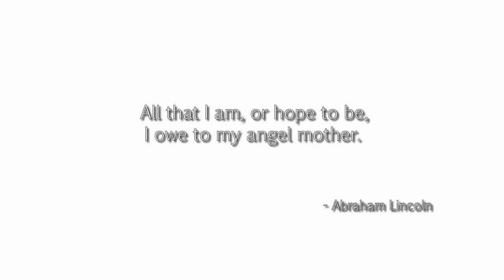Dying Light-Mother's Day 03